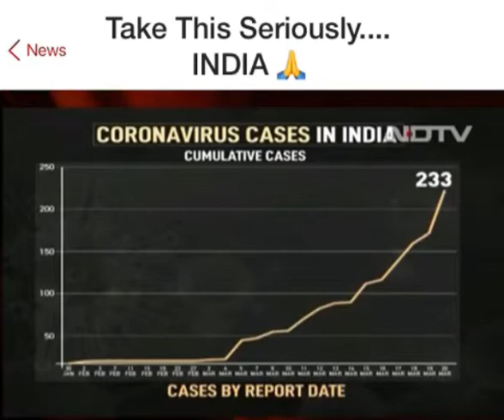India, Let's Copy kerala. Take This Seriously... INDIA.